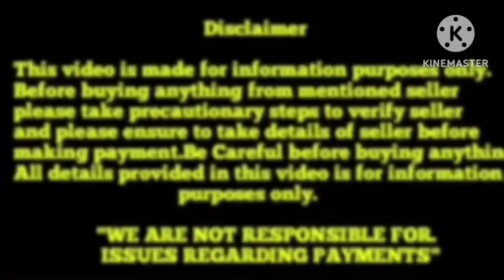Top quality Beagle puppy for sale in Telugu||8099576513